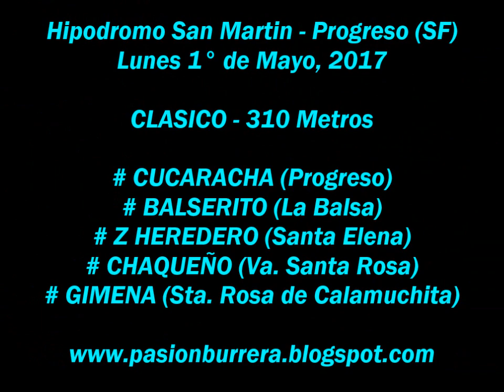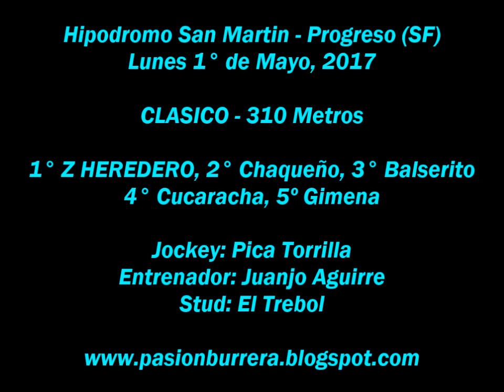Z Heredero, Progreso (01-05-17)